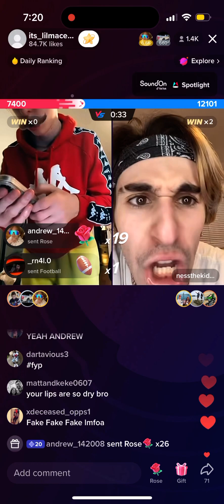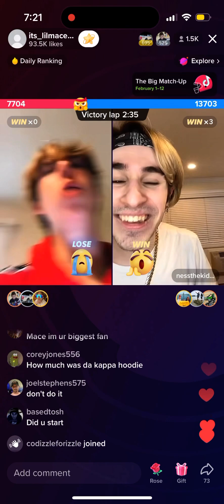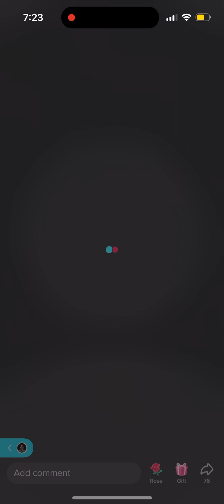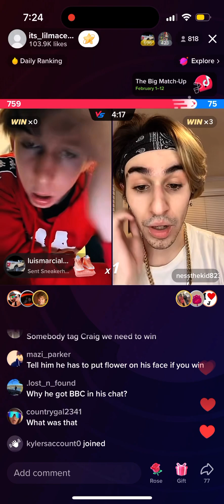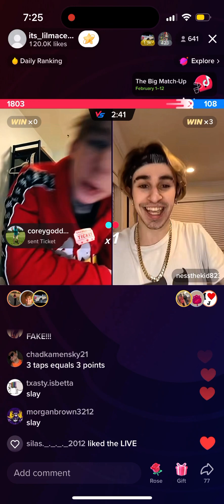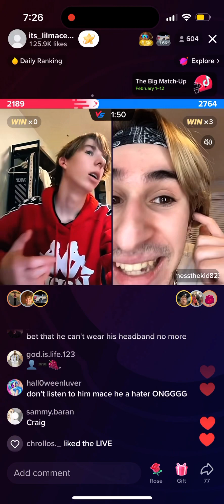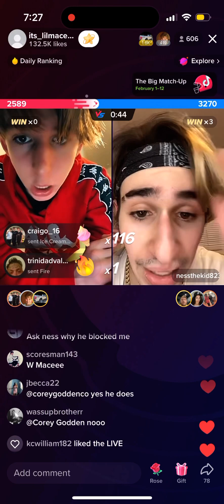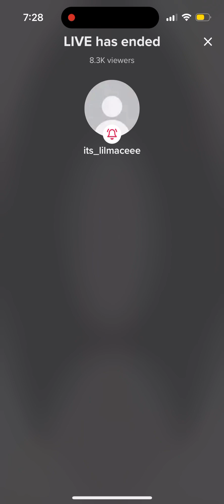Lilmace and nessthekid823 on tiktok live‼️ ( again+)